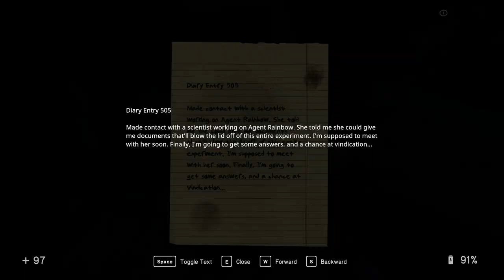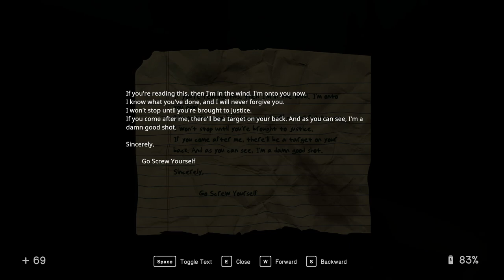In Sound Mind Ep 13 [Full Commentary]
Picking up a radio and exploring the state park.